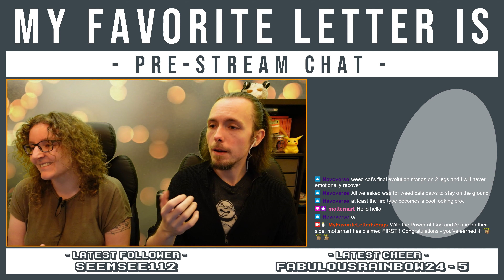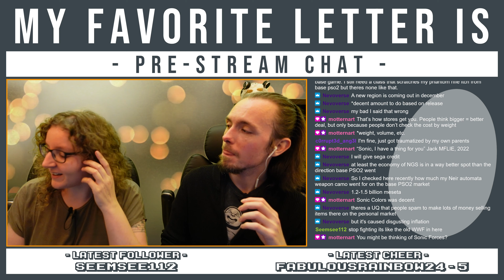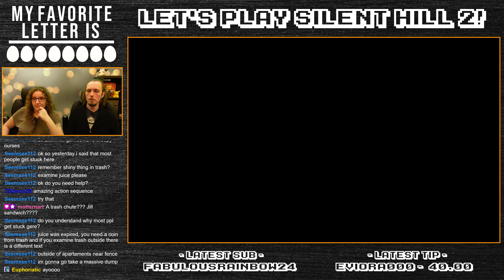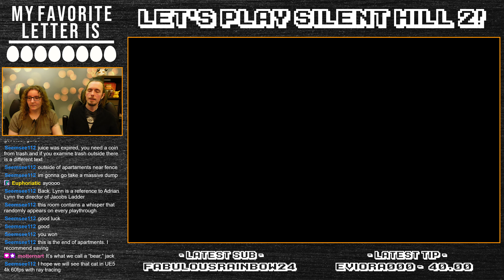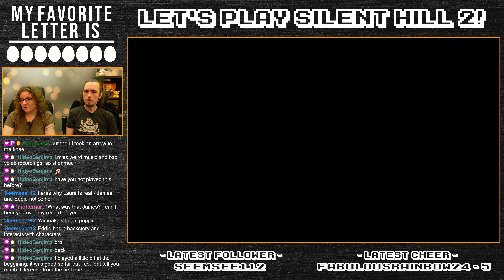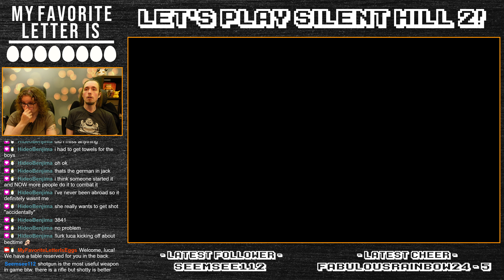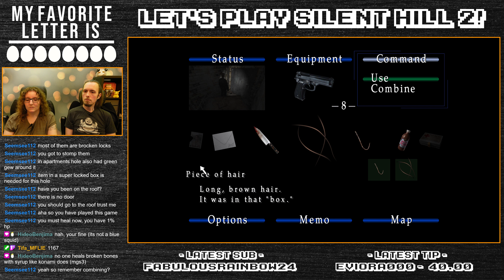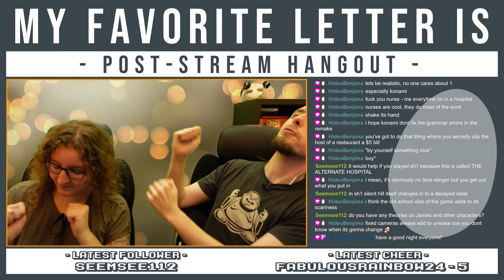Let's Play Silent Hill 2: Enhanced Edition [Part 2] | Upside-Down Hospital-ity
Timestamps:
0:00 Pre-Stream Chat
27:29 Recap
31:02 Getting lost in the Apartments
52:19 The Old Coin Desk
1:00:23 Boss: Pyramid Head
1:06:24 Rosewater Park
1:10:50 Meeting... Maria?
1:15:54 To Lake View Hotel? Maybe?
1:29:09 Party at Pete's Bowl-O-Rama
1:36:42 Chasing after Laura
1:42:35 Brookhaven Hospital
2:08:38 Bedtime for Maria
2:17:11 The Roof
2:23:23 Unlocking the Box
2:28:29 Finding Laura
2:31:55 Boss: Flesh Lips
2:33:16 Arriving at the Alternate Hospital
2:42:36 Post-Stream Hangout

NOPEvember returned in 2022! We're starting off strong with beloved classic: Silent Hill 2. Specifically the Enhanced Edition, courtesy of the amazing fans who made it.

After puzzle-solving our way out of the apartment buildings and getting better acquainted with a certain fan favorite monster, we do meet someone very familiar. Confusingly familar, even.
James's trouble doesn't end there however, because pretty much everyone besides him is being weird and he has rotten luck with a particular kid. Somehow, we end up in the Upside Down?

If you want to check out the Enhanced Edition yourself, you can find their website here: